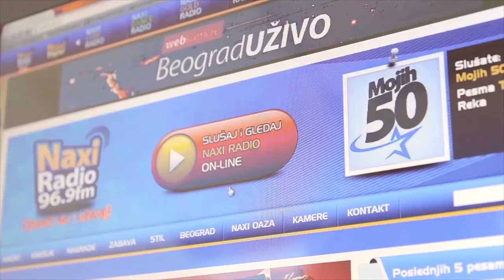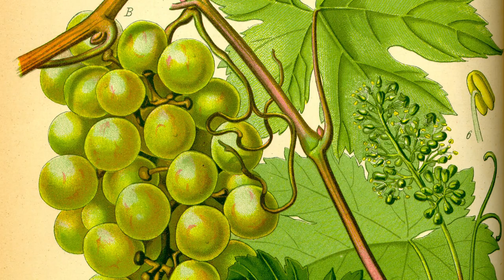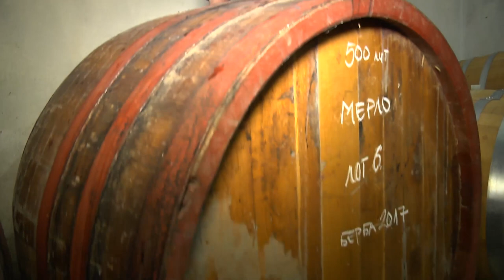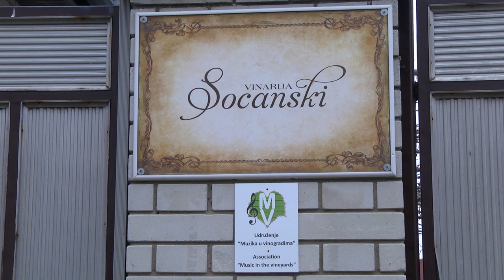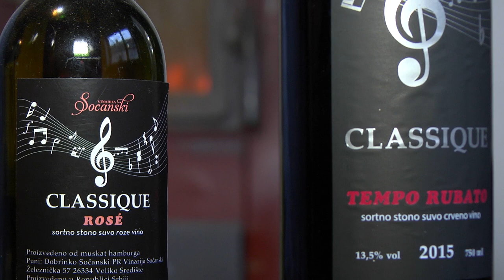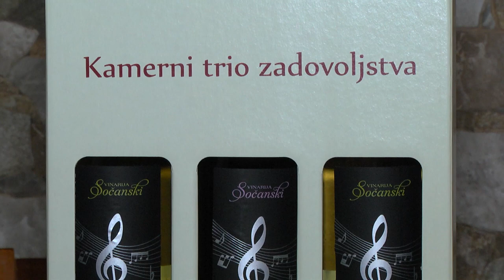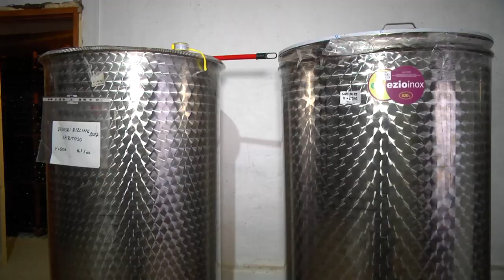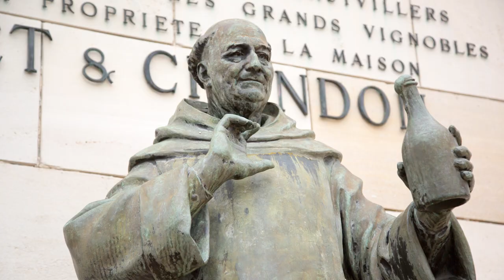Lady of Wine (cela emisija) - Isidora Minić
Kako je pronašla svoje "parče" mora pored Dunava na kojem se rađa i grožđe i zašto je prosecco njen izbor na putovanjima pričala nam je glumica Isidora Minić.
Mirjana Maksimović iz Udruženja Žene i vino ispričala nam je kako se u Srbiji otvara ruta "Carigradski vinski drum", a u Vinariji Magaza iz Velike Drenove, isprobali smo merlot iz 2015, koji je dobio zlatnu medalju prošle jeseni u Bergamu.
U Vinariji Sočanski iz Velikog Središta pravljenje vina je tradicija koja je prenošena sa kolena na koleno, a uskoro će se obnoviti i tradicija banatskog šampanjca, koji je na ovom mestu počeo da se pravi još pre 100 godina.
A kako je uopšte nastao šampanjac, slučajno kao i mnogi drugi izumi, otkrila nam je Tatjana Mrkić, somelijer.
Emisija Lady of Wine - za žene koje vole vino i znaju da u životu ne treba propuštati lepe trenutke.